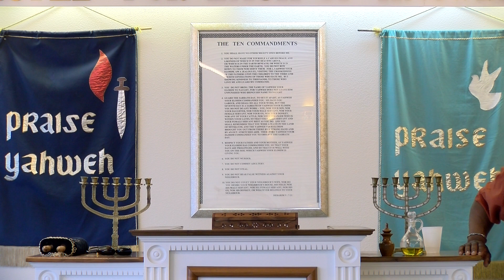The Love of Yah | Congregation of Yahweh | Pastor Wesley Blackwell | Part 6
Pastor Wesley Blackwell from the Congregation of Yahweh Independence, LA brings the word from Father Yahweh on the Sabbath Day.